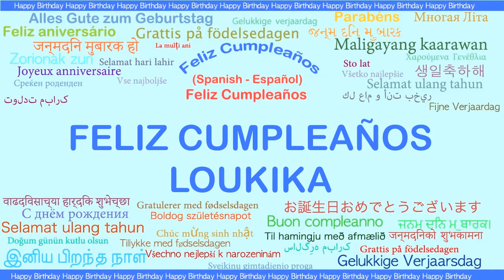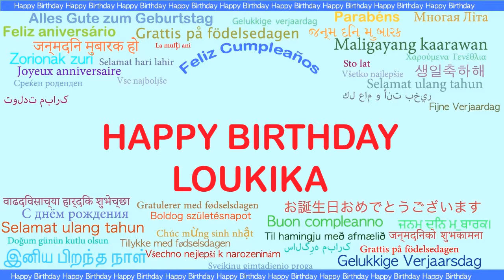Loukika Languages Idiomas - Happy Birthday